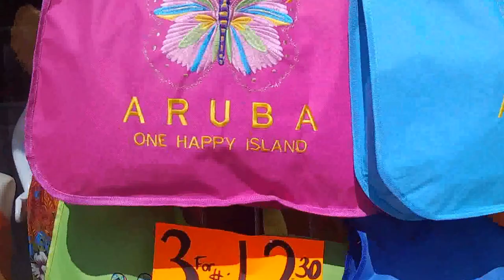Architecture and Walking Around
Day 11 - Cruise Day 6 - Part 3

Hope you enjoy the beautiful Dutch architecture.